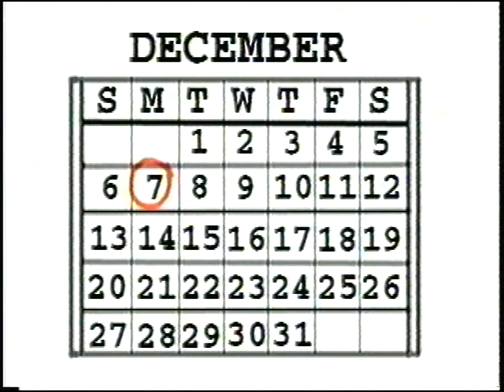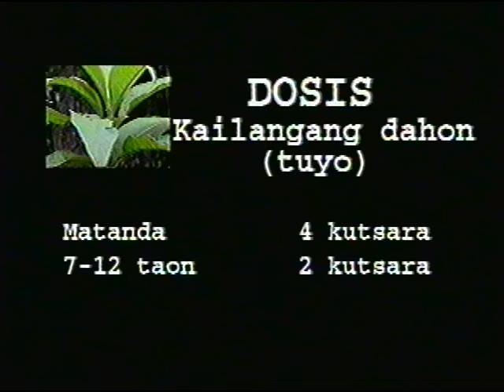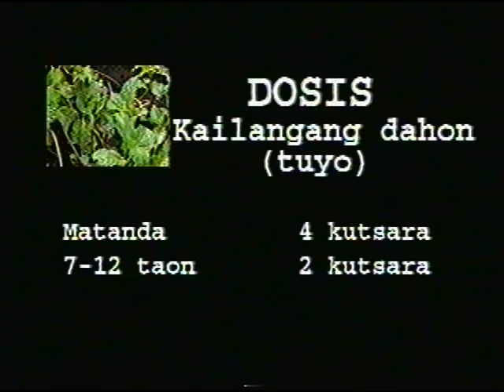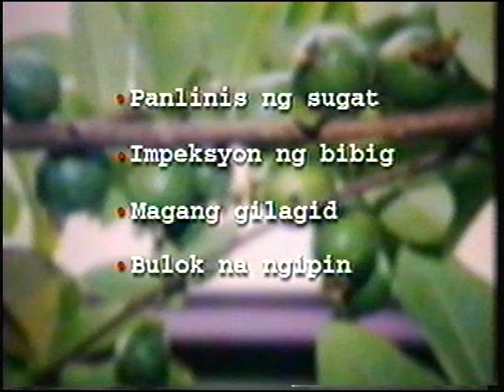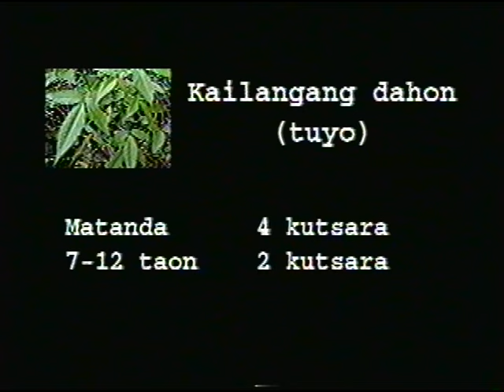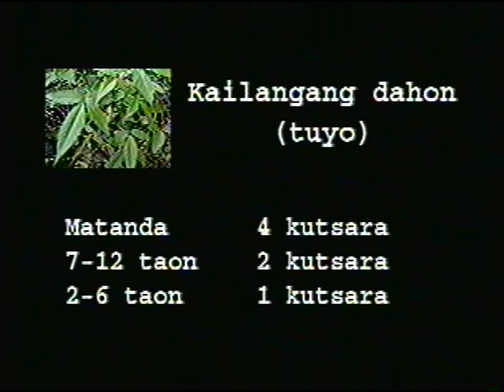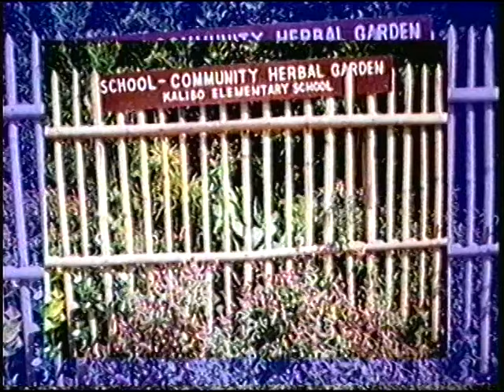Sampung HALAMANG GAMOT